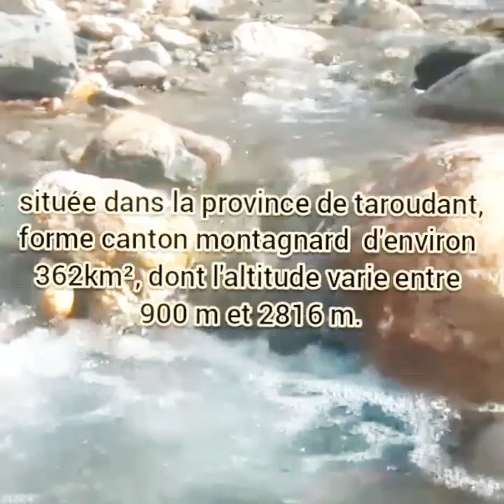اكتشف جوهرة سوس الخلابة(أوناين) Discover the jewel souss Ouneine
taroudante_ouneine أون_لاين#
اون_لاين_ope_ grave